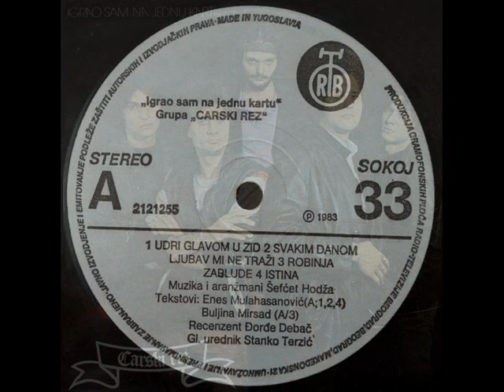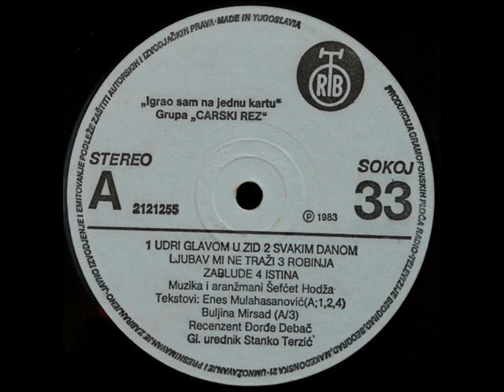SVAKIM DANOM LJUBAV MI NE TRAŽI - CARSKI REZ (1983)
Igrao Sam Na Jednu Kartu (1983)